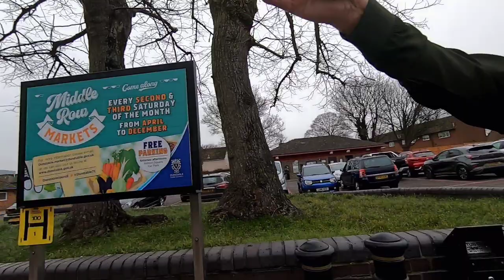Are BRITISH People HELPFUL? May nang SNUB ba samin ni Shama? Filipino Indian Couple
Are BRITISH People HELPFUL?
Yes, and always polite. It is in their genes. If you get lost somewhere and ask for direction, be assured that a British person will give you the most acurated answer.

Meron na bang ganitong LAHI ng BAKA sa PILIPINAS? The CATTLE and SHEEP show in the UK

3 Months Summer | How is Community Gardening in United KINGDOM? Filipino Indian Life in the UK

Mabuhay..